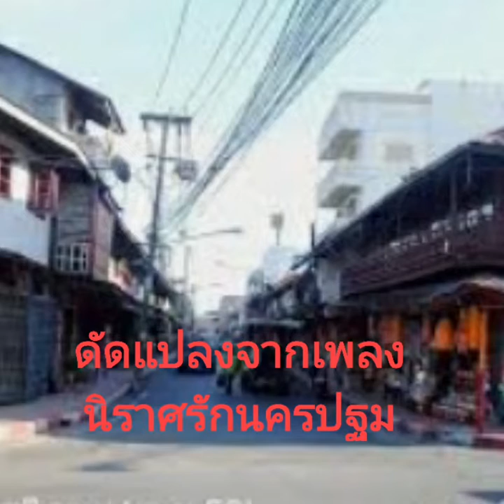นิราศรักพนัสนิคม (ยุทธการ cover) V2